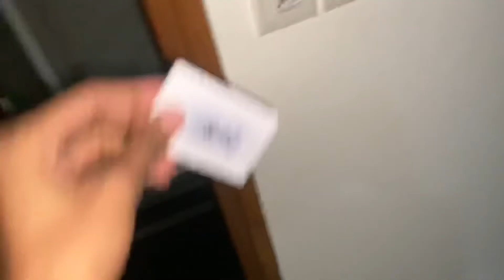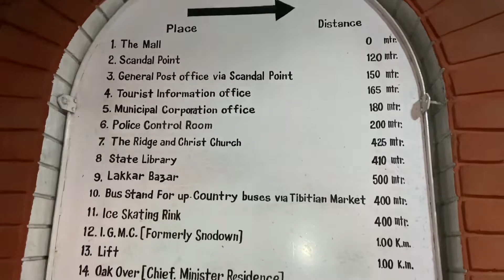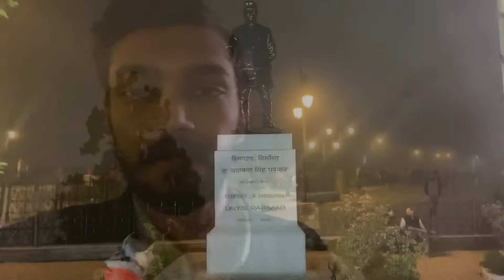Shimla Ka Night View EP-03|| Stayed at 4 star Hotel⭐️|| Last Night in shimla